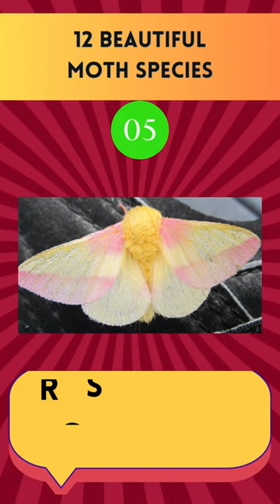12 MOST BEAUTIFUL MOTH SPECIES IN THE WORLD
Flutter into the enchanting world of moths with our captivating Shorts series showcasing the 12 most beautiful moth species! 🦋✨ From the intricate patterns of the Luna Moth to the vibrant colors of the Rosy Maple Moth, each species is a testament to nature's artistic brilliance. Join us as we embark on a visual journey through these delicate yet stunning creatures, exploring their fascinating life cycles, habitats, and unique features. Get ready to be mesmerized by the kaleidoscope of beauty found in the world of moths! 🌿